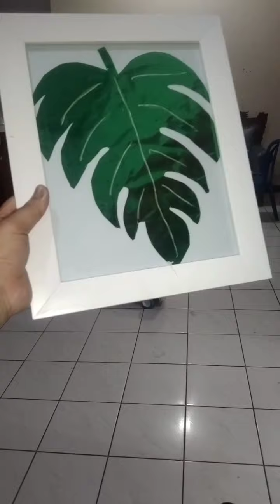membuat daun untuk frame foto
bahan
kertas kado
polpen putih
frame foto

alat
gunting
penggaris

pembuatan
sesuai video